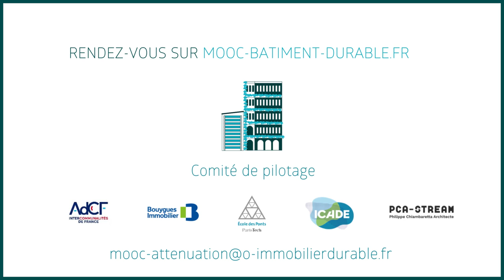[TEASER] MOOC : Bâtiments et changement climatique : Quelles stratégies d'atténuation ?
Bienvenue dans le MOOC Bâtiment et changement climatique : quelles stratégies d’atténuation ? Vous êtes un.e professionnel.le du bâtiment intéressé.e par les sujets de la transition écologique ? Retrouvez ce cours en ligne gratuit et sans prérequis à ce lien